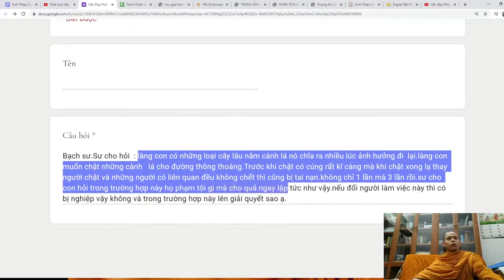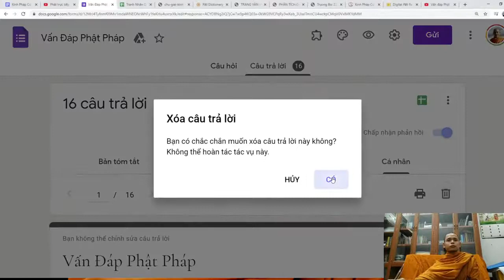129. Chặt cây lớn bị chết hoặc tai nạn, tại sao?